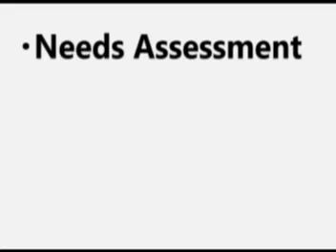Why Buy from Me - James Smith at Milton Ruben Superstore, Augusta, GA